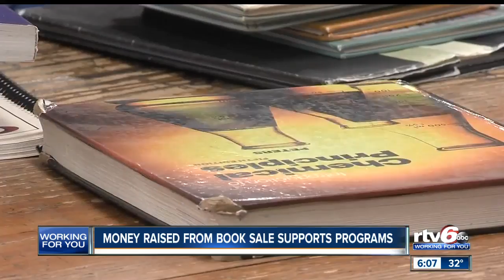Money raised from book sale supports programs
The most expensive book was just $3 at a sale organized to raise money to support Indianapolis Public Library programs that help kids develop literacy skills.